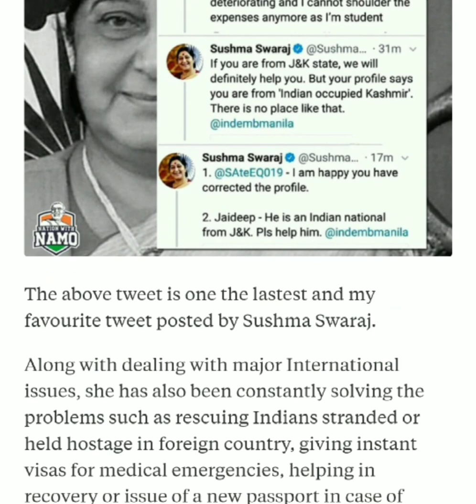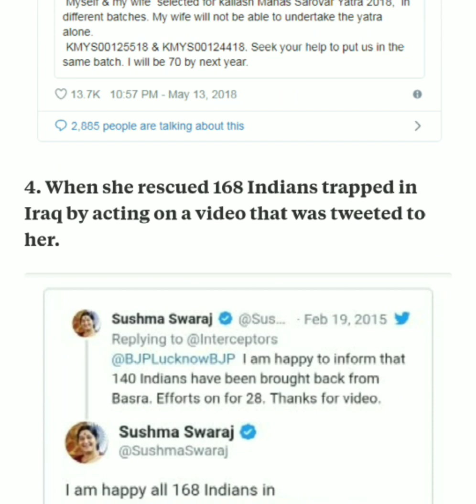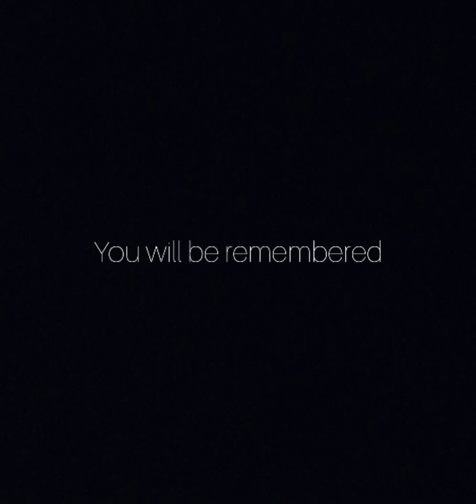Sushma Swaraj-The Iron Lady of India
Remembering Sushma Swaraj for her contribution to this beautiful country